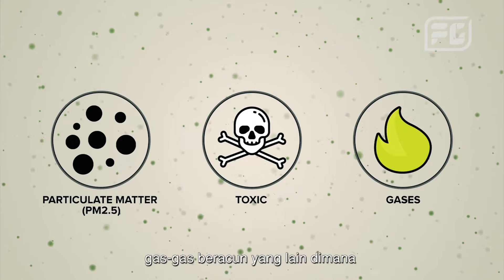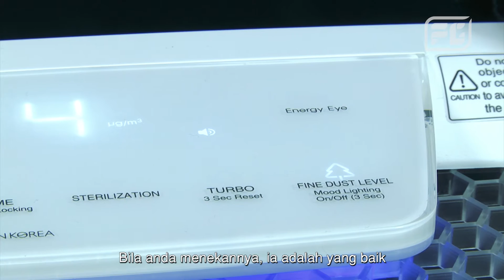Is indoor air killing you?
Living Beyond Standards 3/3: Indoor air | Air pollution is an annual occurrence in Malaysia due to the slash-and-burn practices in neighbouring countries. But, do you know that bad indoor air quality kills more people than global warming? Our experts examine the risk and offer the solution to indoor air pollution.